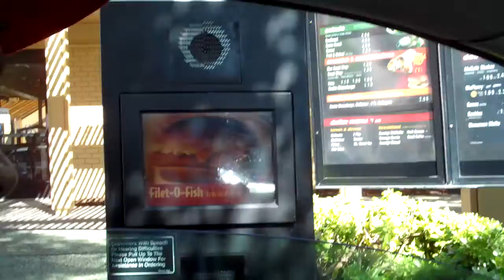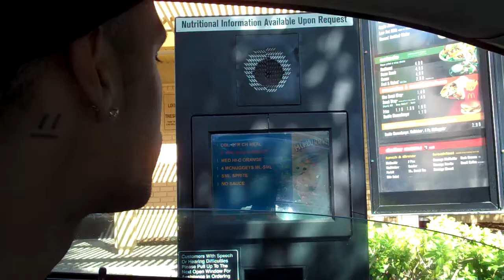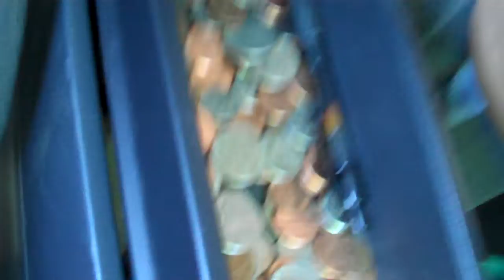DayO and Jewelz @ McDonalds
we hungry